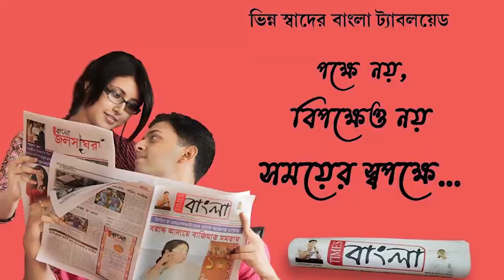হাট থেকে ২ টি পাহাড়ি ময়না ও ১৭ টি টিয়া পাখির বাচ্চা উদ্ধার করলো বনদপ্তরের কর্মীরা